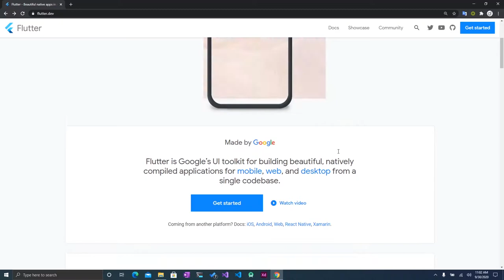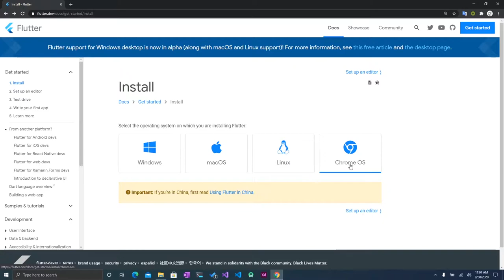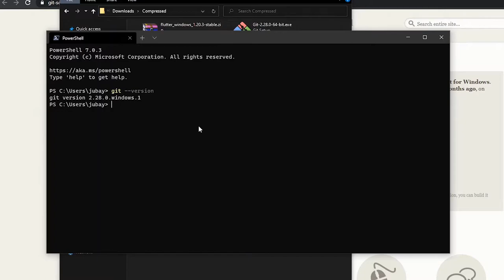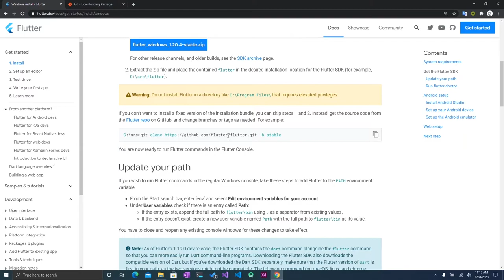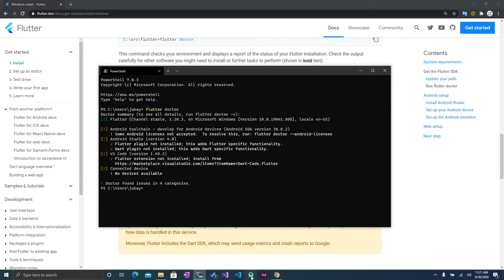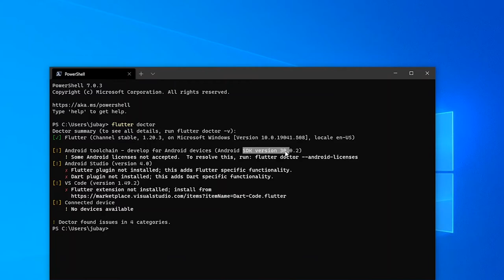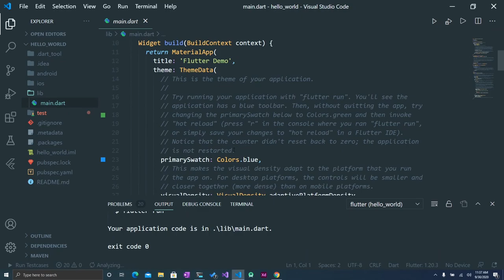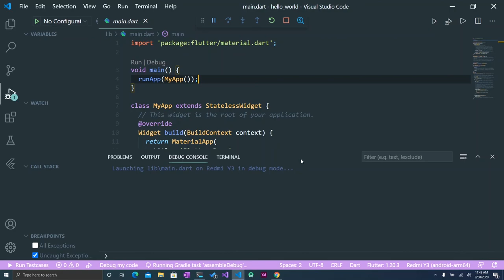Flutter Tutorial for Beginners 🔥 (in Bangla) | Build Your First Flutter App | Deep learning Course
Flutter is an open-source UI software development kit created by Google. It is used to develop applications for Android, iOS, Linux, Mac, Windows, Google Fuchsia, and the web from a single codebase.
Programming language: Dart

PowerShell Commands:-

PowerShell Version: $ $PSVersionTable

Git Version: $ git --version

Flutter: $ flutter doctor

বর্তমান যুগ হলো প্রতিযোগিতার যুগ। এই যুগের যত তাড়াতাড়ি নিজেকে আপডেট করতে পারবেন তত তাড়াতাড়ি নিজের লক্ষ্যে পৌঁছাতে পারবেন। একজন ভালো অ্যাপ ডেভলপার হতে চাইলে অবশ্যই আপনাকে কোনো-না-কোনো ফ্রেমওয়ার্ক শিখতে হবে যেন আপনি Android এবং IOS অ্যাপ ডেভেলপ করতে পারেন ।  ক্লায়েন্টরা দুইটি প্ল্যাটফর্মের উপরে তাদের অ্যাপ ডেভেলপ করতে চান।এটার জন্য আপনাকে কোনো-না-কোনো ফ্রেমওয়ার্ক নিয়ে কাজ করতে হবে। Flutter নির্মাতা হলো Google । আর Dart প্রোগ্রামিং ল্যাঙ্গুয়েজ খুবই সহজ একটি ল্যাঙ্গুয়েজ। এই ফ্রেমওয়ার্ক টি একসময় অনেক জনপ্রিয়তা অর্জন করে নিবে কারণ হলো এর UI design concept. তাই ফ্রেমওয়ার্ক টি শেখা খুবই গুরুত্বপূর্ণ ।।

Video duration:-
00:00 Introduction and What is Flutter?
01:07 Installation
03:45 Git install
05:04 Flutter SDK
08:00 Android Studio Setup
10:23 VS Code Setup
13:38 A few words at the end